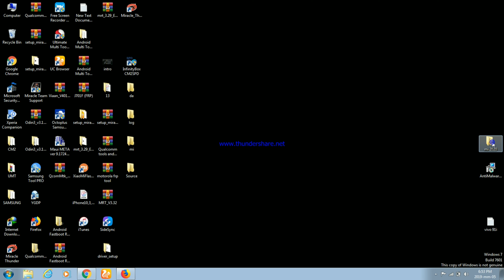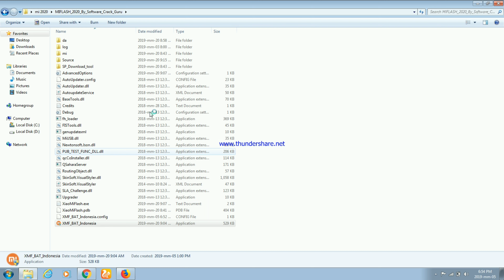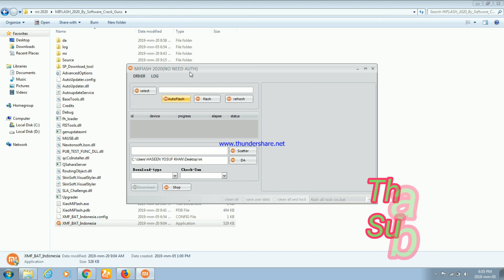Mi 2020 Tool Auth Free Mi Account Remove 6,6a,6Pro All Mtk Redmi phones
Mi Free Tool For Mtk Mi Account Remove Ko Download kre
For Box Dongale Activation Credit Contact Very Good Rate (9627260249) Whatsapp Only